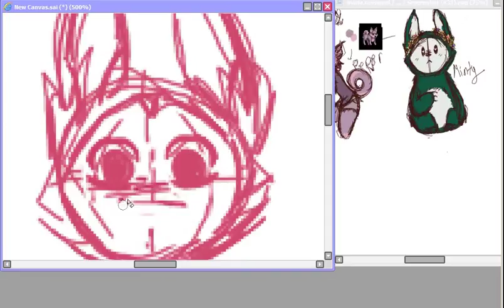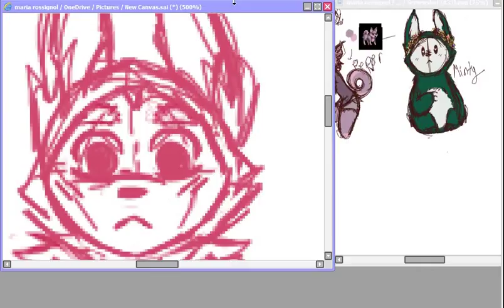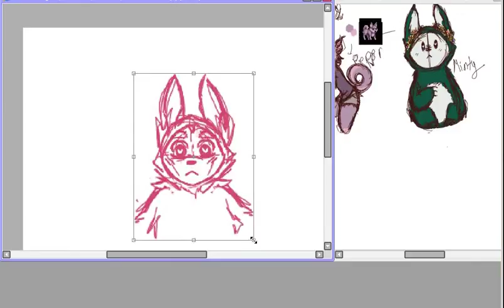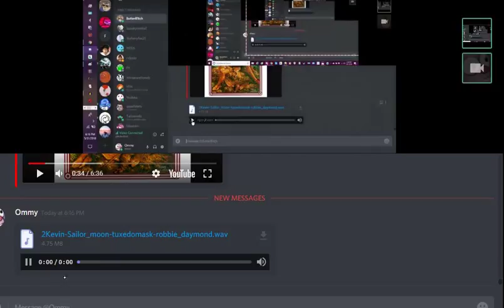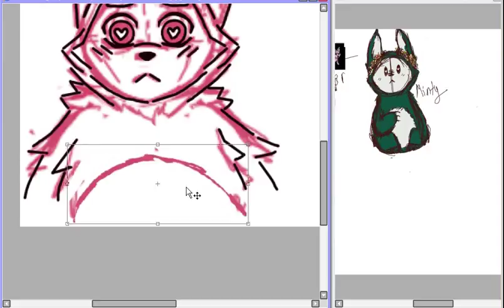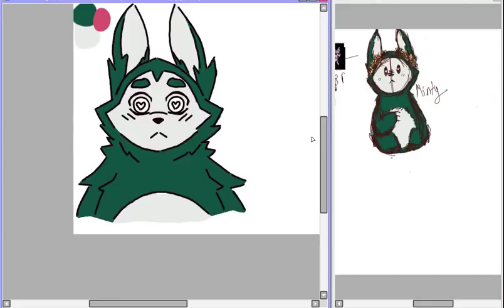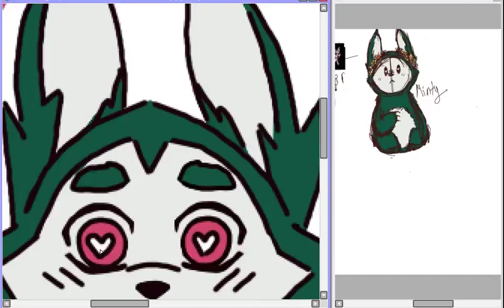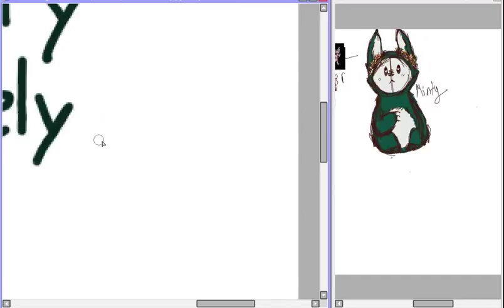Baby Beans Speedpaint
This art is going to use in a video that my friend and I are making together. The video itself is just showing off some head cannon voices we picked out for some characters we've made.

"Unnatural Selection" by Muse
"Princess Crocodile"  by Fm Einheit & Gry